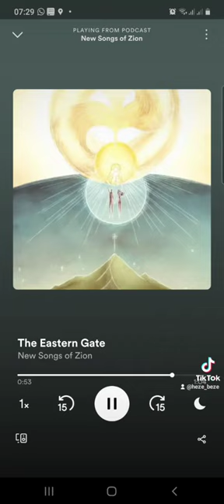The Eastern Gate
An old Christian hymn read as poetry from the collection titled New Songs of Zion on Spotify.